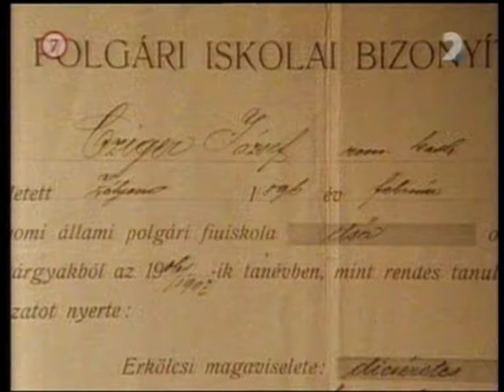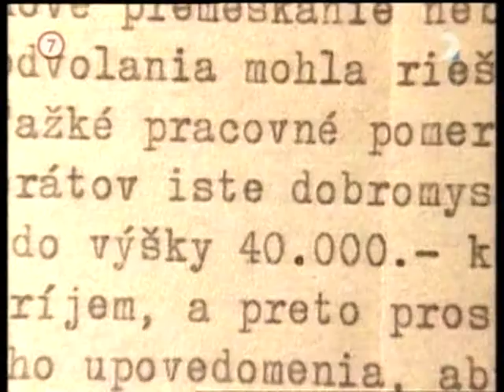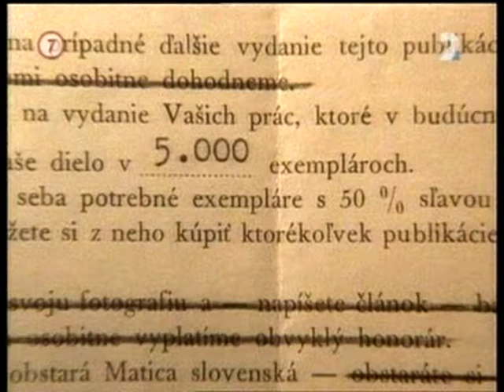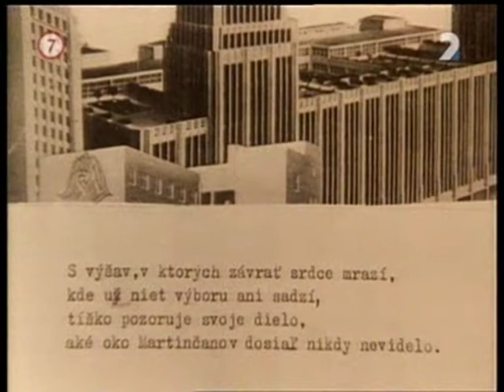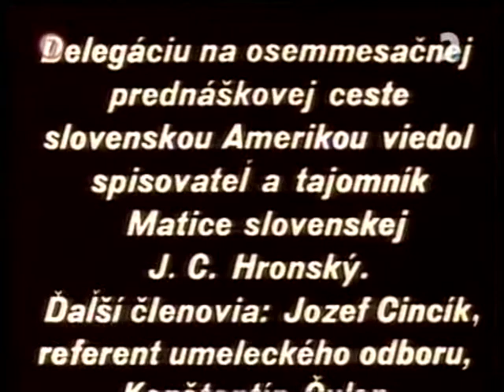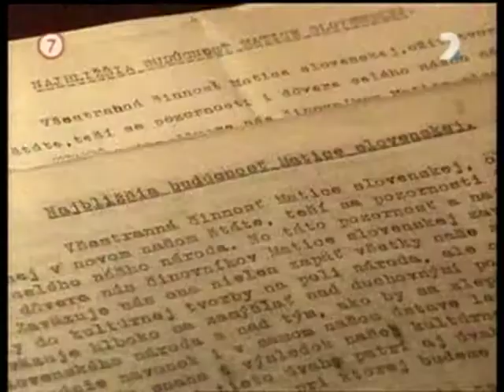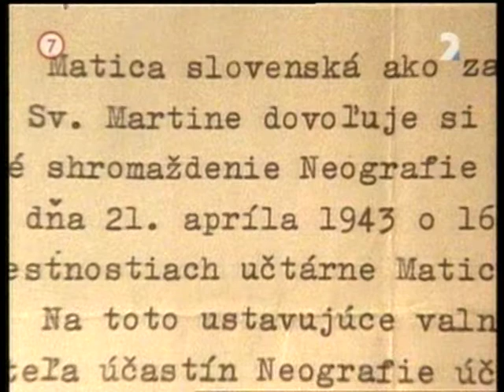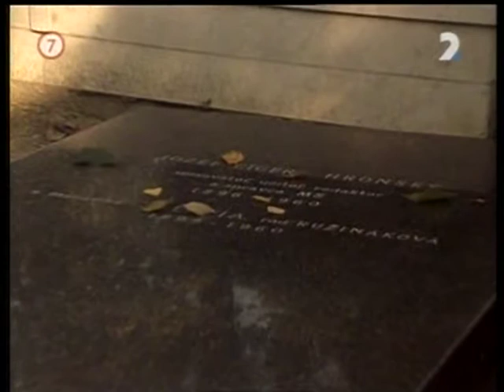Trezor, diel 11, Jozef Cíger-Hronský